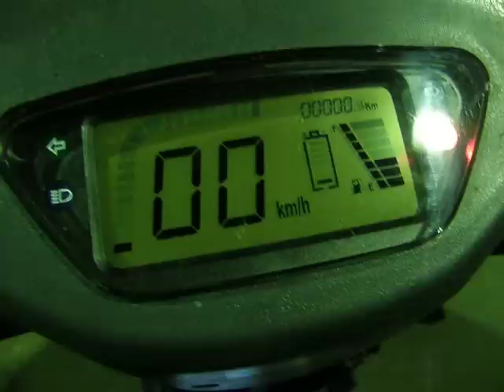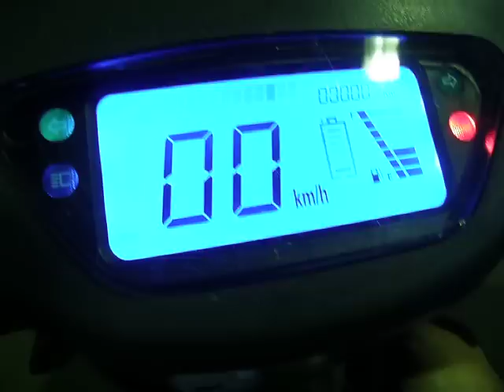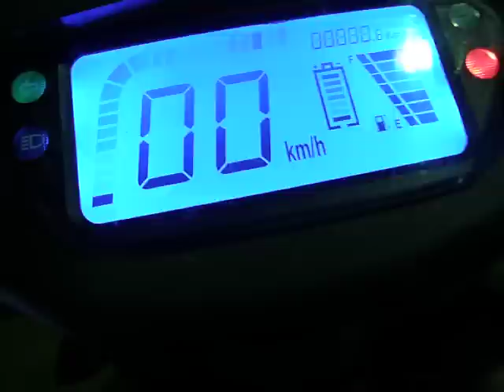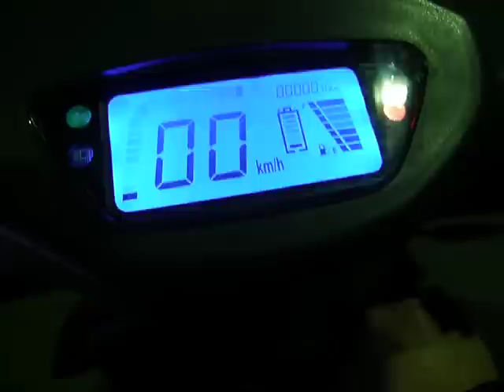Virijavaran dikimittari asennettuna.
Kevättä odotellessa että näkee paljon kulkee.